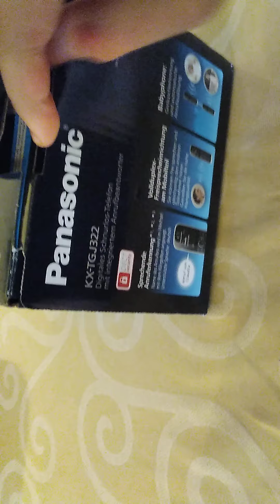Panasonic KX-TGJ322 Unboxing einrichten und erster Eindruck.